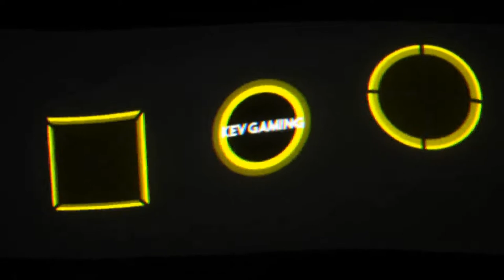Let's Play Need for Speed Hot Pursuit Remastered #20 Racer Encore Performance & Shock And Awe